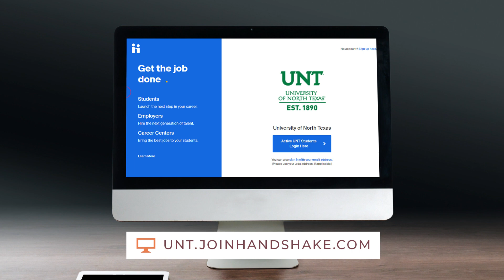Join Our Team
We offer competitive pay with opportunities for advancement and leadership roles.

You’ll also get a meal per four hour shift and scheduling that's flexible to your class schedule.